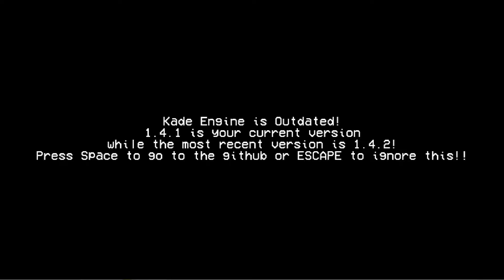V.S week - Berzerk - FNF